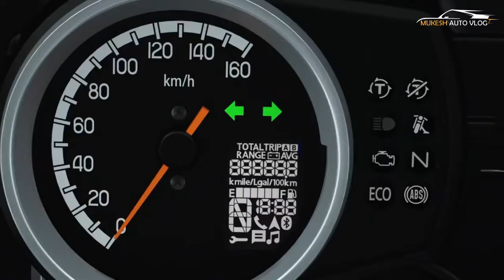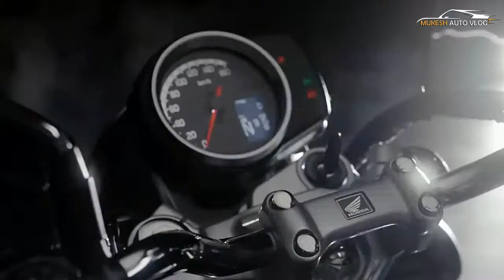Honda H’ness CB 350, Triumph Trident, Ampere Electric Scooters | Daily News Roundup – 30th September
News highlights of the day include Honda H’ness CB 350, Triumph Trident, Ampere Electric Scooters.